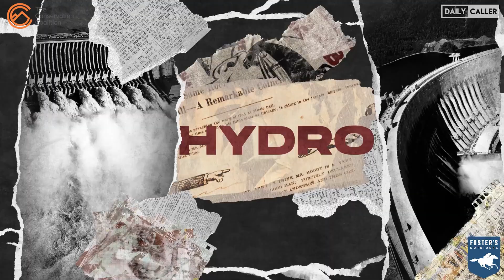The Conservative Solution To The Green New Deal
The left wants you to believe that conservatives do not care about climate change and that Republicans will never protect the environment. But it’s just not true. In fact, the truth is exactly the opposite.